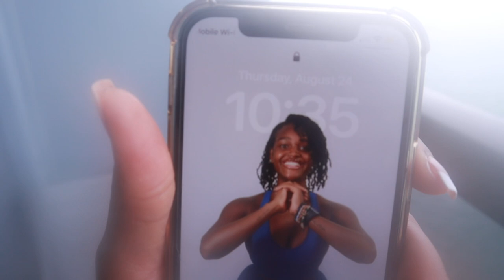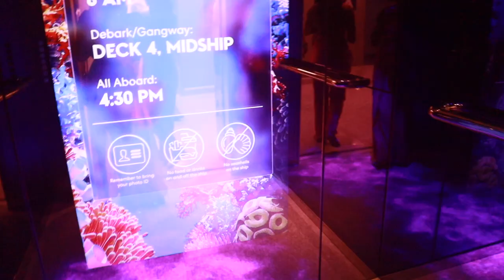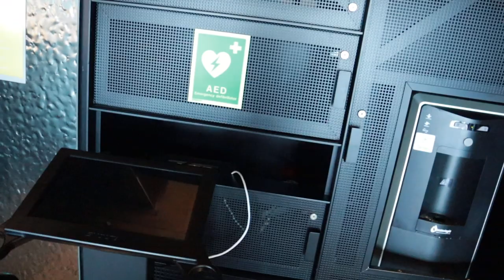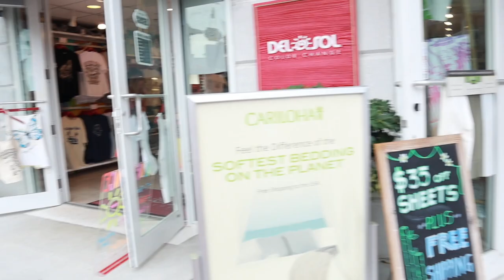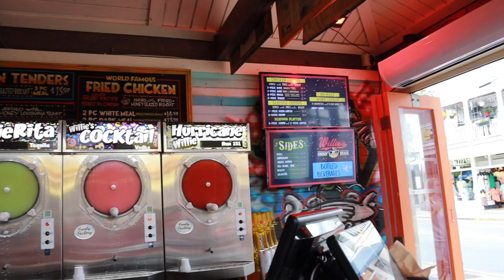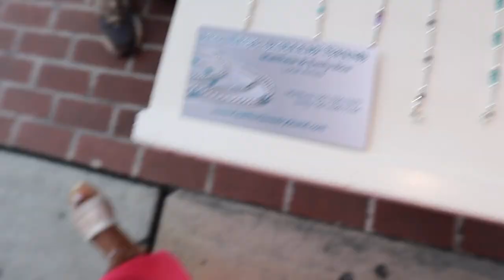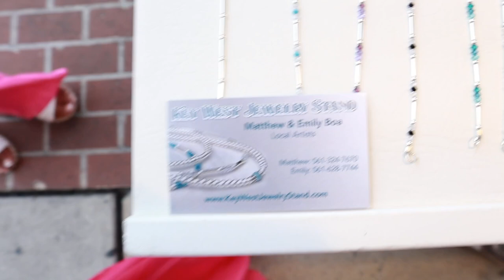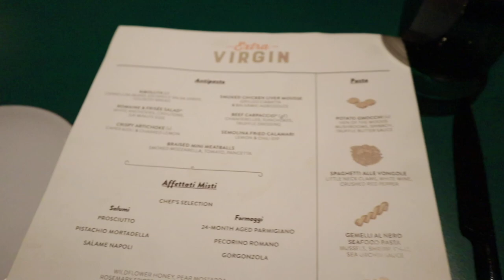TRAVEL VLOG| KEY WEST, CUSTOM ANKLETS + RED PARTY | 2/4 DAYS AT SEA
Welcome to my travel vlog! In this video, join me as I embark on an incredible adventure to the beautiful Key West. Get ready for some unforgettable experiences, custom ankle bracelets, and an epic all-red party on board the Virgin Voyages cruise ship.

During the first two days of this exciting journey, I explore the stunning sights and attractions of Key West. From picturesque beaches to vibrant street art, I capture the essence of this tropical paradise. You won't want to miss the breathtaking views and hidden gems that I discover along the way.

As part of my travel experience, I also indulge in the unique tradition of creating custom ankle bracelets. Join me as I visit a local artisan and design a one-of-a-kind bracelet that perfectly captures the spirit of Key West. This personalized accessory will forever serve as a reminder of my wonderful time on this island.

But the adventure doesn't end there! On the Virgin Voyages cruise ship, I take part in an unforgettable all-red party. From the vibrant decor to the energetic atmosphere, this event is truly a highlight of my trip. Join me as I dance the night away and create lasting memories with fellow travelers.

Whether you're an avid traveler or simply love to explore new destinations, this travel vlog is a must-watch. Join me as I share my experiences and take you on a virtual journey to Key West.

So sit back, relax, and get ready for an incredible travel vlog experience filled with stunning visuals, unique experiences, and unforgettable moments. Let's embark on this journey together!